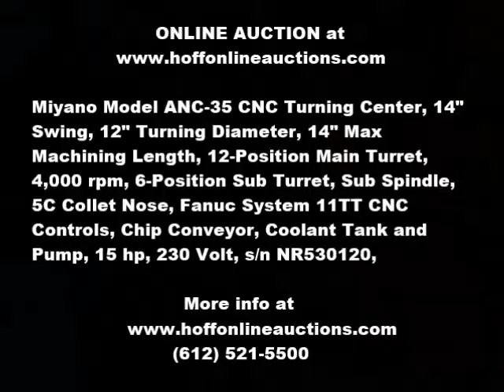Miyano Model ANC-35 CNC Turning Center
Miyano Model ANC-35 CNC Turning Center, 14" Swing, 12" Turning Diameter, 14" Max Machining Length, 12-Position Main Turret, 4,000 rpm, 6-Position Sub Turret, Sub Spindle, 5C Collet Nose, Fanuc System 11TT CNC Controls, Chip Conveyor, Coolant Tank and Pump, 15 hp, 230 Volt, 3-Phase Motor and Controls,  s/n NR530120, approx. 156" x 121" x 80" Overall.